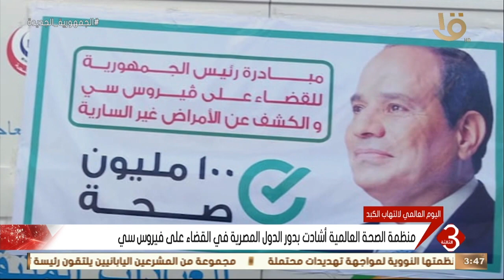نشرة الثالثة | أهم الأخبار المحلية والعالمية كاملة 28-7-2022